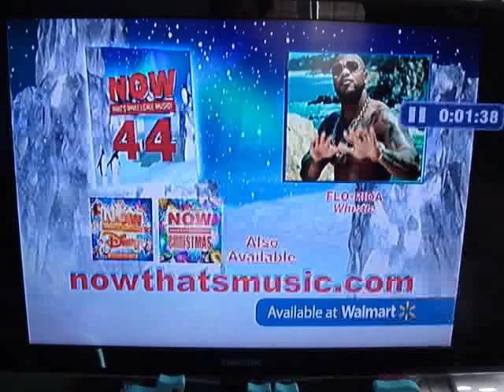Adam Lambert interview on VH1 Top 20 Countdown 11-10-12